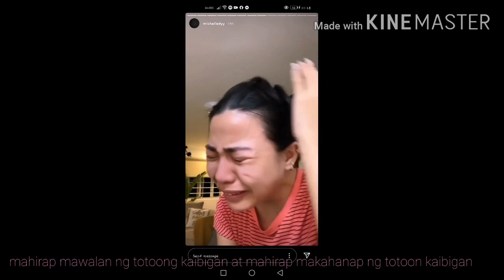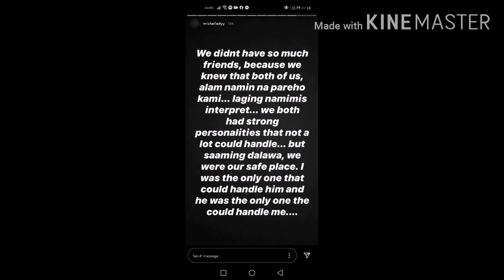MICHELLE DY SOBRANG NAGLUKSA SA PAGKAWALA NG KANYANG BFF(LLOYD CADENA)